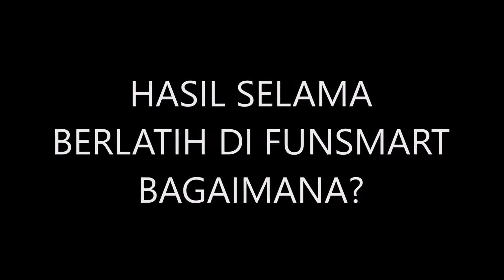APA KATA MEREKA #9